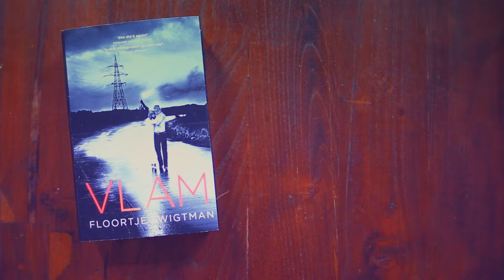Vlam boektrailer #1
VLAM is het eerste deel van de Vonk-trilogie over vrijheid, onderdrukking, muziek en persoonlijke keuzes. Hoe groei je als jongere op binnen een dictatuur? Word je rebel of meeloper? En wat zijn de gevolgen van die keuze?